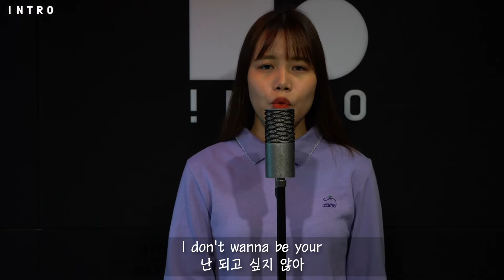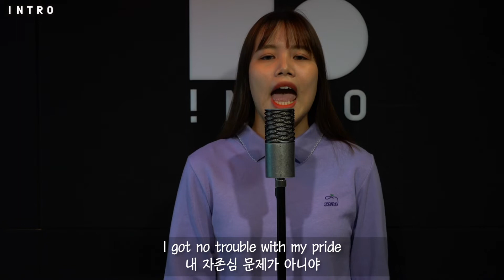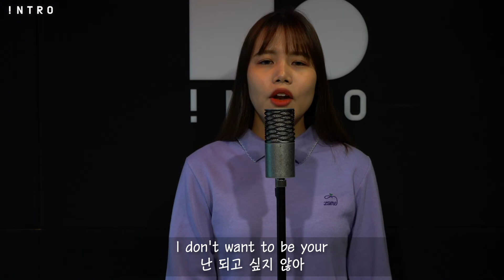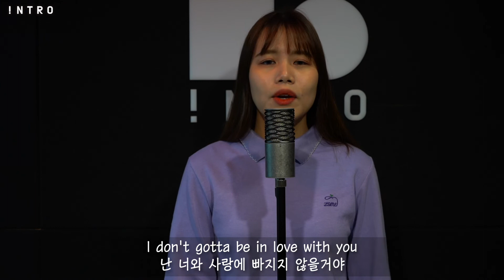EX - Kiana Lede | Jo Jin Hee Music Cover | INTRO Dance Music Studio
Jo Jin Hee Music Cover
EX - Kiana Lede

INTRO Dance Music Studio to learn dance from our instructors!

INTRO Dance Music Studio

인트로 댄스뮤직 스튜디오
광주광역시 동구 충장로 80-5 7충